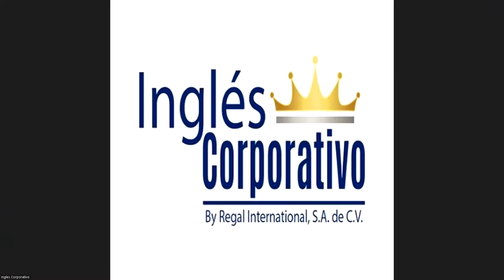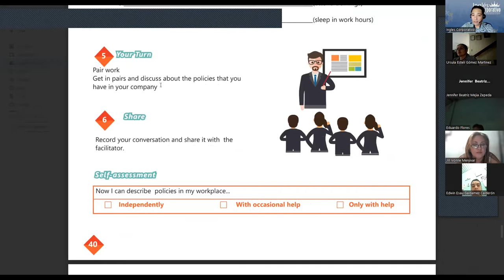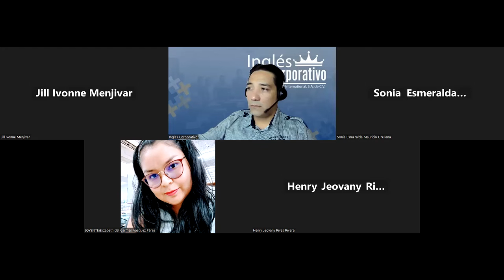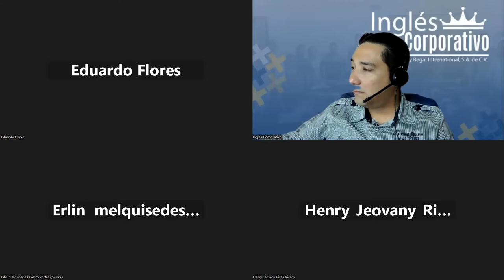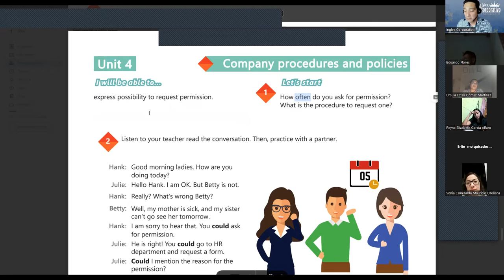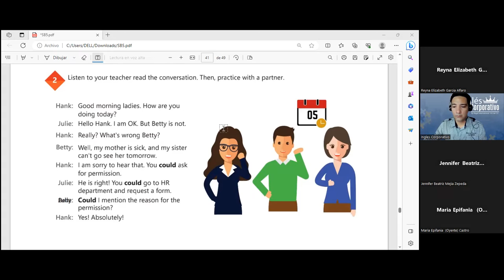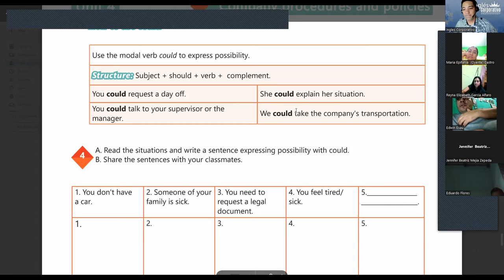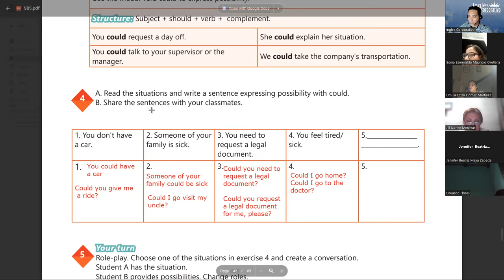SESION 17-15-8-2023-29750-8048-0125/2023-LINARES-How to use could